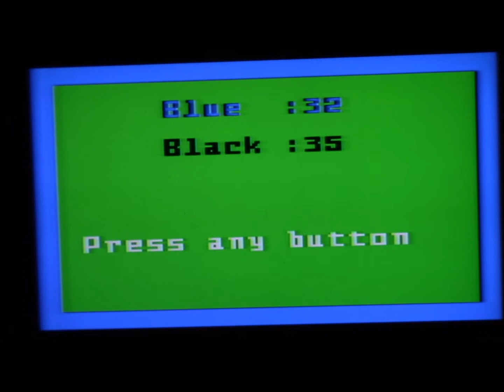GSCentral.org - JPP - Ep 70 - LGO!! - Intellivision Lives! (GC) - Battle Tanks Pt1 (090213)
GSCentral.org - JPP - Ep 70 - Let's Game Ottawa!! - Intellivision Lives! (GC) - Battle Tanks Pt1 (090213)